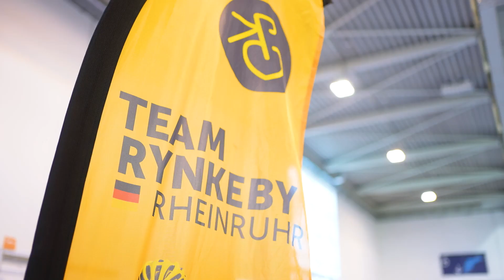Fahrrad Essen 2023 - Essen in Bewegung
Vom 23. bis 26. Februar findet endlich wieder die Fahrrad Essen statt und lässt Radler*innen-Herzen höher schlagen! Rund 200 Aussteller aus zehn Ländern präsentieren auf der Freizeitmesse unter anderem Fahrräder, E-Bikes, Zubehör und Bekleidung. Das abwechslungsreiche Angebot umfasst Produkte und Neuheiten fürs gelegentliche Freizeitvergnügen, den regelmäßigen Sport, kurze Trips oder ausgedehnte Urlaubstouren. Darüber hinaus bringt die Fahrrad Essen ihre Besucher*innen mit einem vielfältigen Programm wortwörtlich in Bewegung!